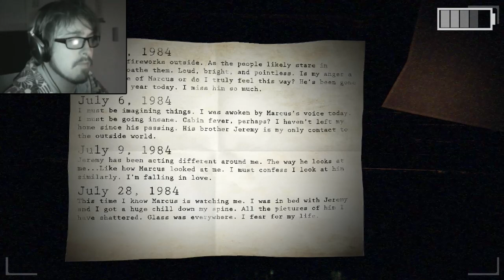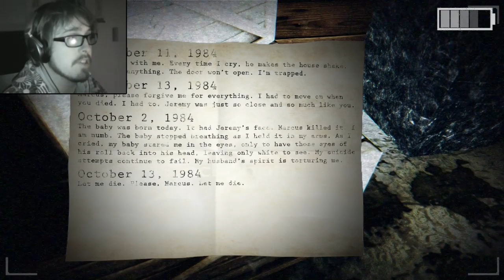Steve plays Paranormal | Part 1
I'm back in the house. It's out of beta. There are more scares, more rooms, more sounds and more terrified yelps from Storpey. As I investigate what's going on in this house, I become more and more scared.

Thanks to GrAnt944 for gifting this to me.